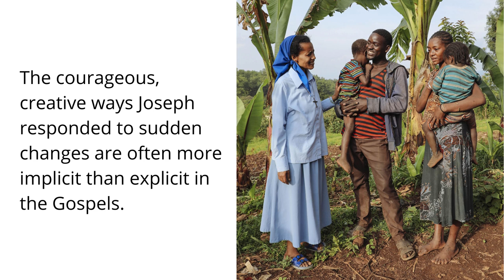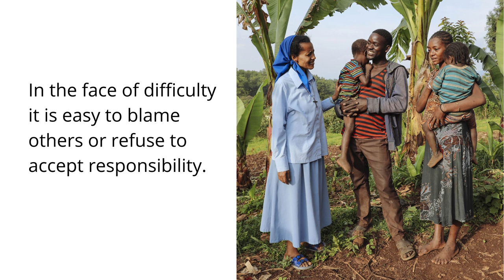Joseph - a courageously creative father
A short video reflection, adapted from the Mill Hill Missionaries 'Novena to St Joseph, for the Year of St Joseph

You are welcome to use these video meditations, in any order and at any time, to contemplate some of the many virtues, lessons and values we have learned from St Joseph.